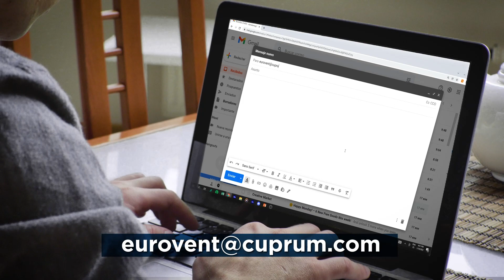Profesionalizate: Taller Certificado Eurovent